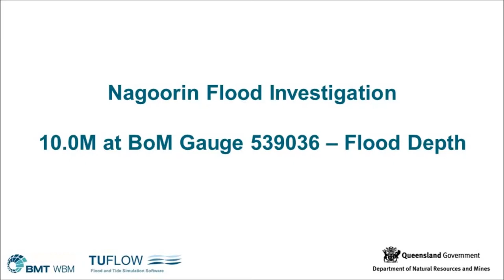Nagoorin Animation RL10M